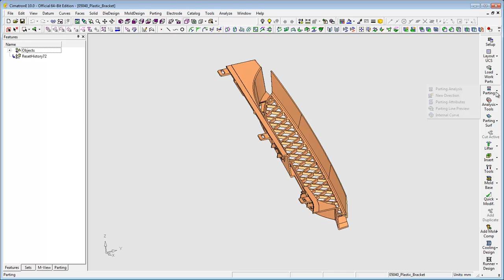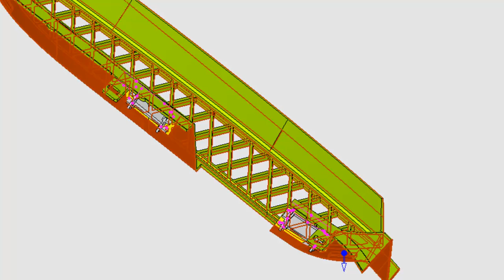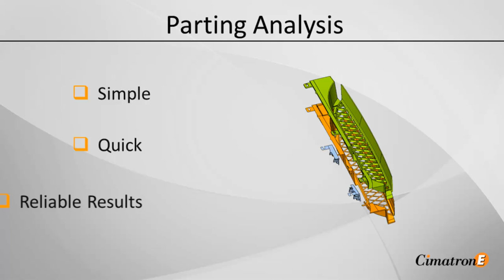CimatronE Parting Analysis - A First Glance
The parting analysis allows mold makers to get a clear picture of a part's topology, assign parting directions and locate undercuts immediately. This video will demonstrate this capability.